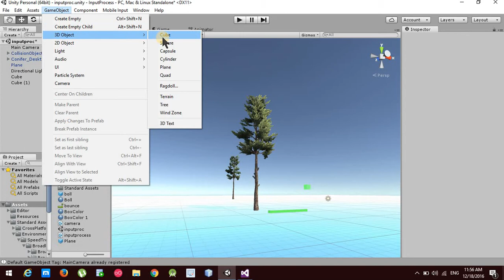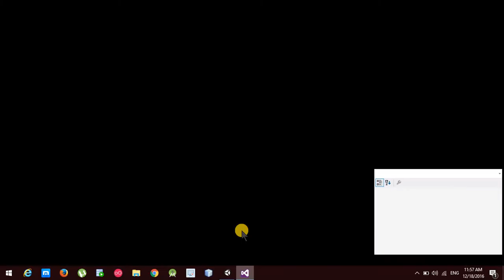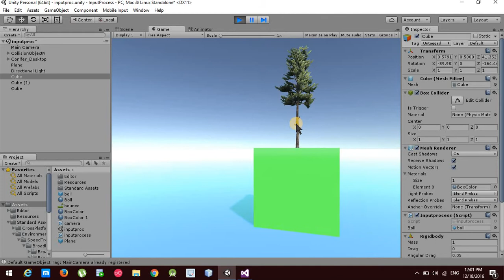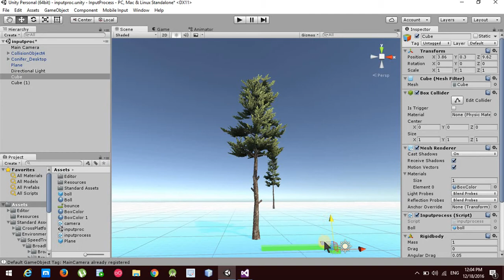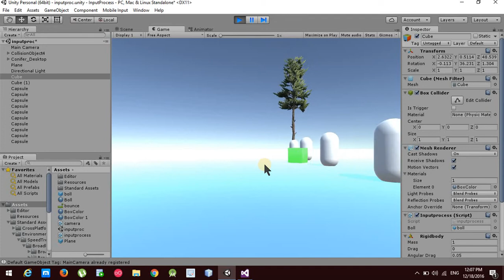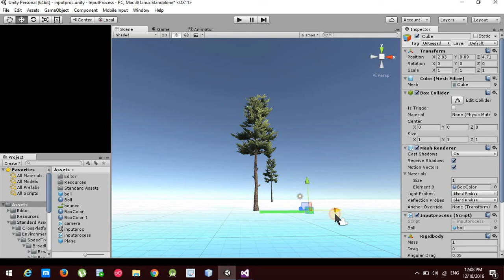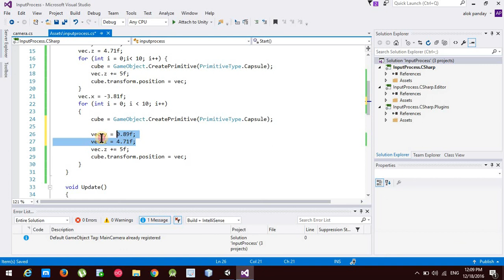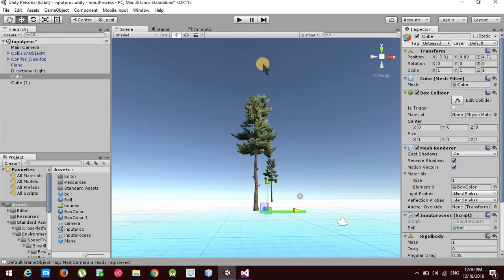Lec-23 Unity3d c# game development in hindi (new primitive type game object in c# script)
how to create new game object c# script. game object in c# script. instantiation of an object in c# Gameobject.createprimitiveObject() methods , primitive.cube,primitive.sphare.primitive.quad, forloop,